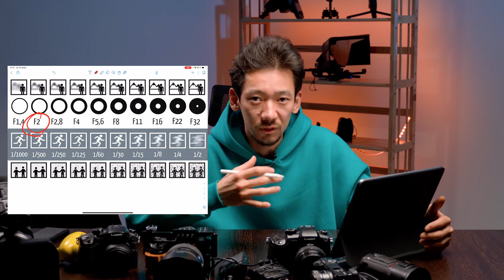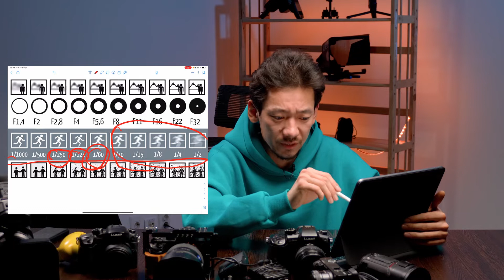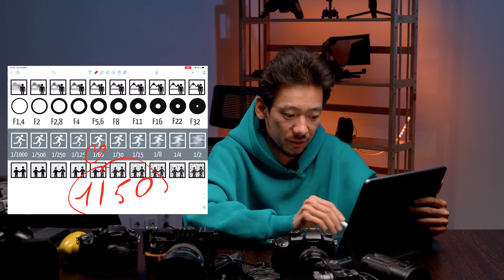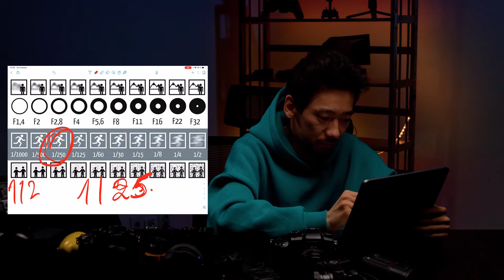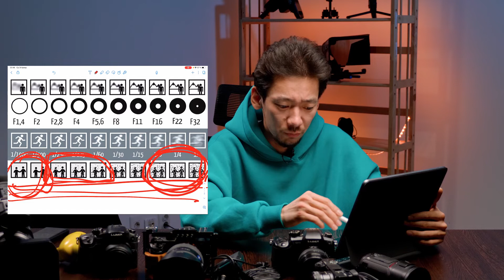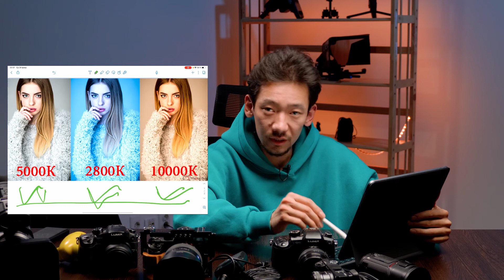САБАҚ ТҮСІРІП ҮЙРЕН | 1-САБАҚ КАМЕРА НАСТРОЙКАСЫ | ҚАЗАҚША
Сәлем Достар! Бұл сабақта - қалай дұрыс сабақ немесе блог тусірер алдында камера настройкаларымен танысатын боласыздар.
Камера настройкасын жақсылап жасап алсаңыздар, кез келген камерамен түсірілген видеоңыз немесе блогыңыз керемет сапада болатынына кепіл беремін.
Ендеше іске сәт Достар!